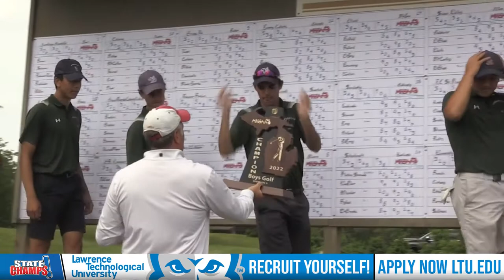2022 Division 3 MHSAA Boys Golf Finals - STATE CHAMPS! Michigan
Highlights of the 2022 Division 3 MHSAA Boys Golf State Finals.  Congratulations to Ann Arbor Greenhills High School on winning the Division 3 State Championship.